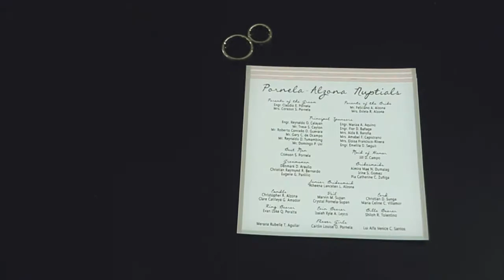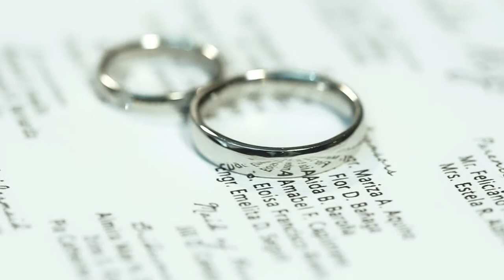CLICK - Dambo & Ophalle SDE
by Nino Ventura Films